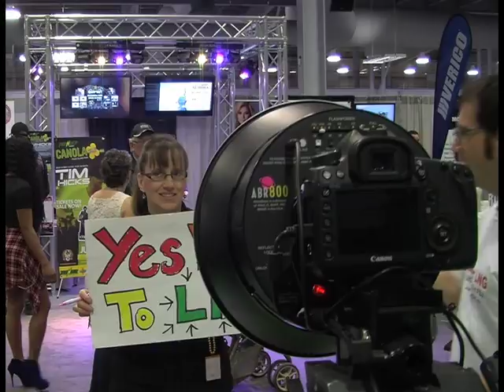April 11th - 44th CKNL Trade Show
Thousands of people from all across the Peace Region flooded to the Pomeroy Sports Centre in Fort St. John this weekend. The CKNL trade show was back for its 44th year, and as Peter Houston reports, it was as successful as ever.